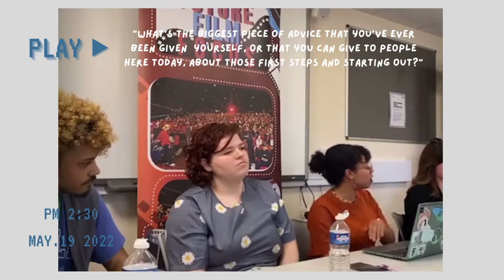Future Film Focus Highams Park 2022- Highlights of the Day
Thanks to London Borough of Waltham Forest Highams Park Regeneration Team and Future Formed WF for supporting our 3rd Future Film Focus, promoting entry level careers and opportunities for young people aged 16+ from surrounding areas.

Production Coordinator Trainee, Reese has captured the spirit of the day with short clips with our MC Shola, organiser, Liza and attendees and panellists from the day.

For more resources, events and news of FREE training and entry level roles, please follow us @FutureFilmFocus on Instagram and Facebook.